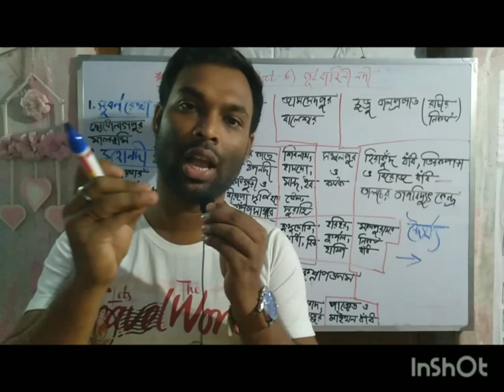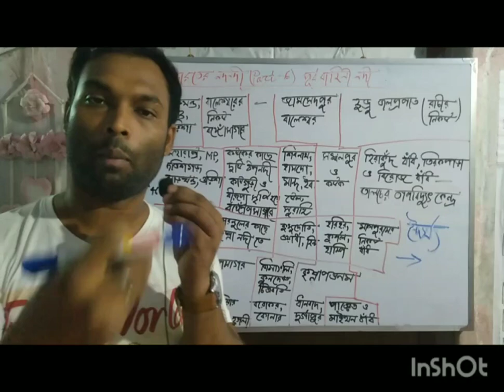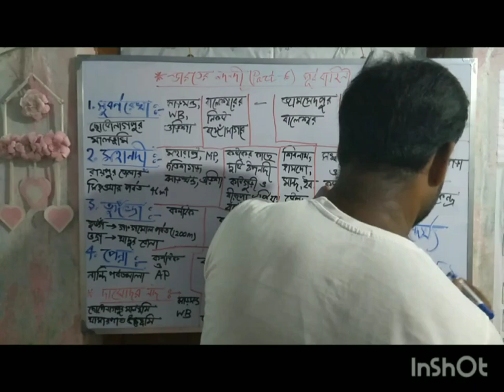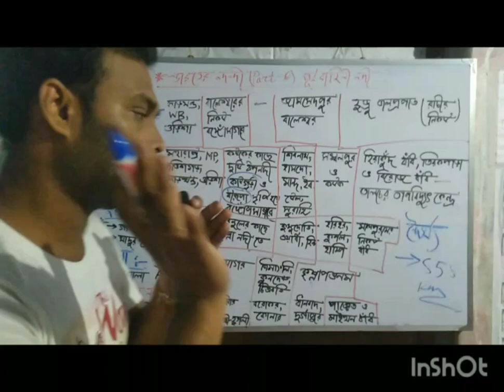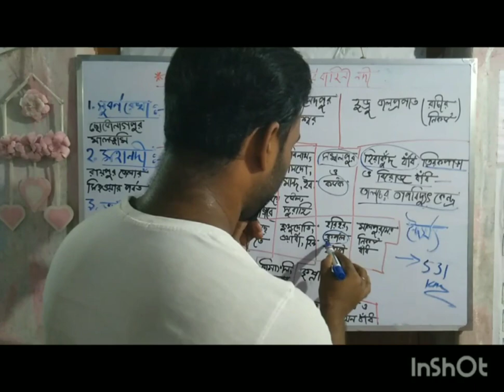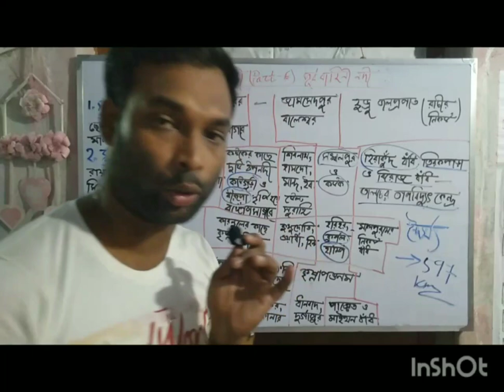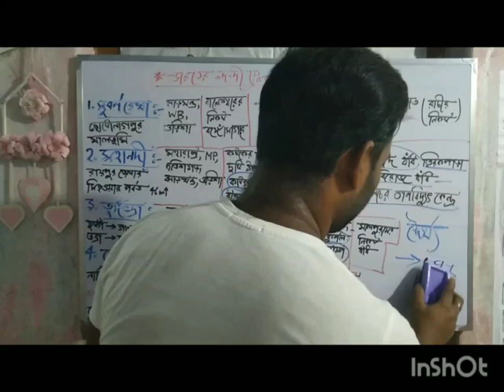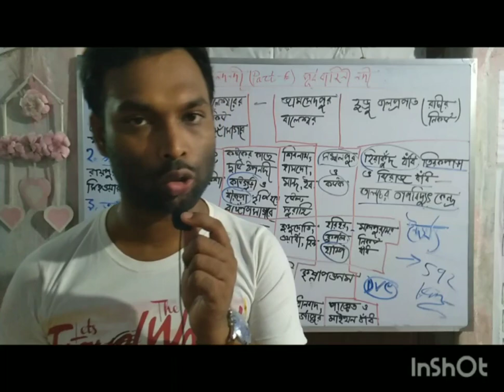ভারতের নদ নদী পার্ট -6//indian geography for FOOD SI,CLERKSHIP, WBP,MTS,CHSL,CGL & WBCS..